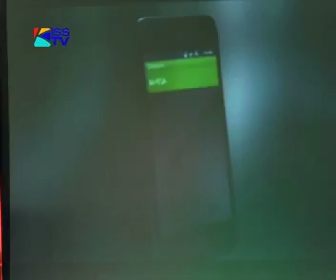SAFARICOM'S NEW CASHLESS MONEY TRANSFER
Safaricom's mobile money transfer service M-pesa is set to undergo a major upgrade to enable it handle more transactions per second.